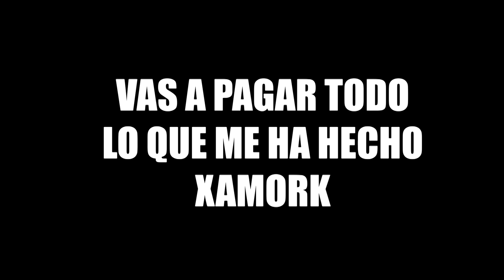TRAILER NUEVA SERIE DE POKÉMON